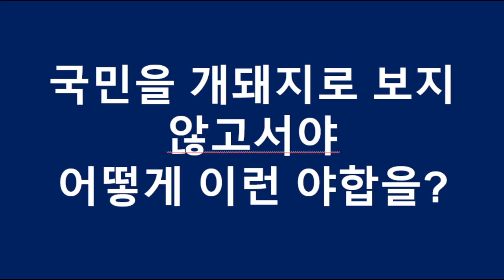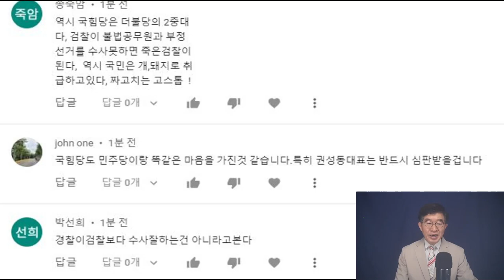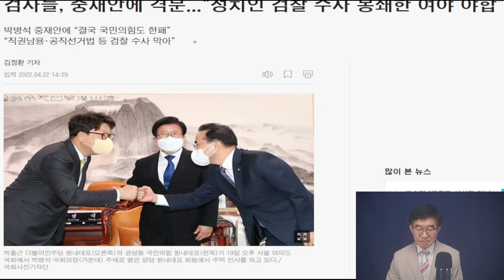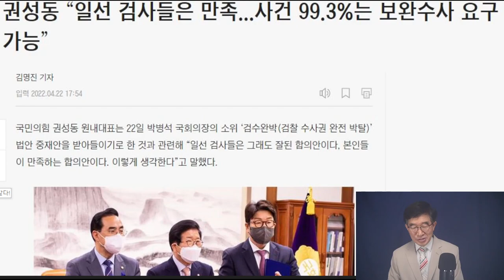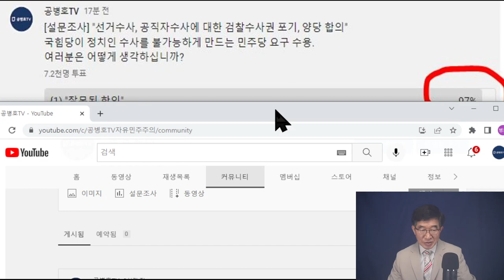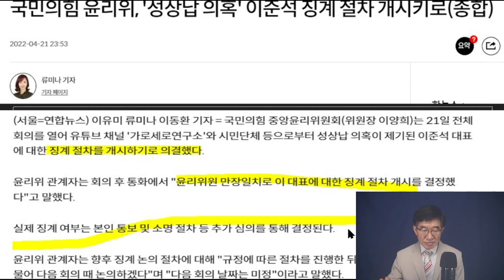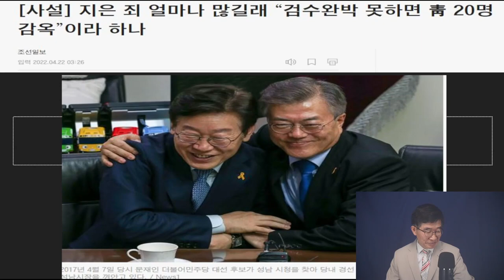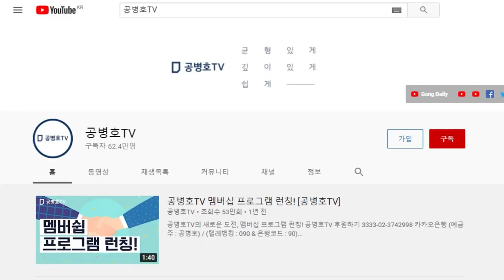"권성동, 사후보고 했다" / 도대체 그런 허연 거짓말, 누가 믿겠나 / 국민들이 ㄱ렇게 우습게 보이나 / 악한 의도가 명확한 검수완박법, 부역한 자의 주저리 변명 [공병호TV]